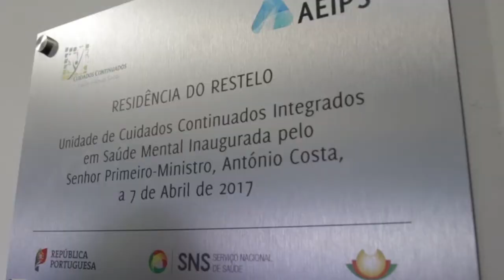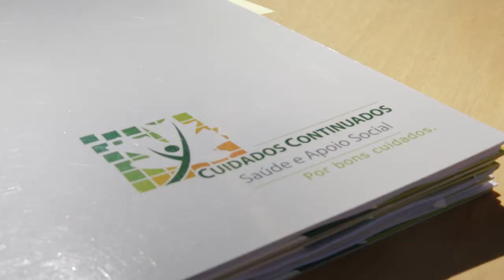Rede de Cuidados Continuados de Saúde Mental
República Portuguesa